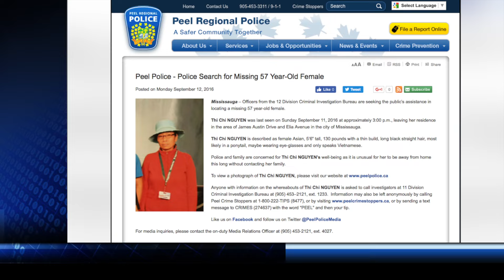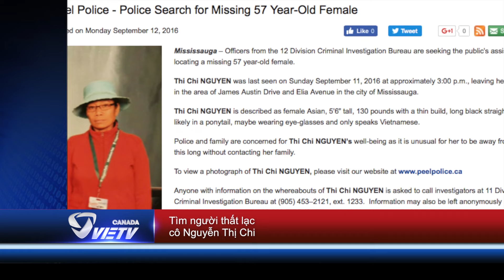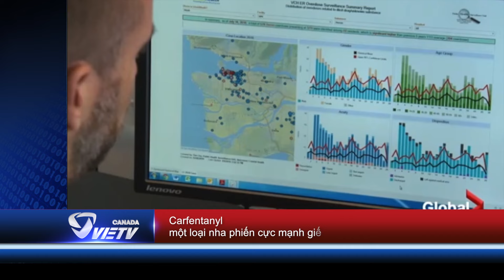Canada và Trung Quốc thoả hiệp dẫn độ kiều dân Tin Canada - Sep 23